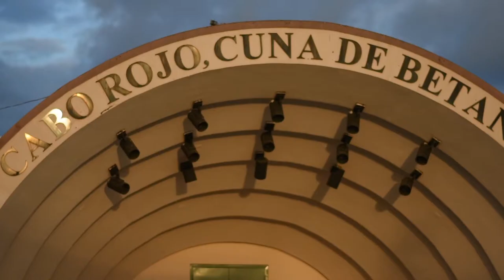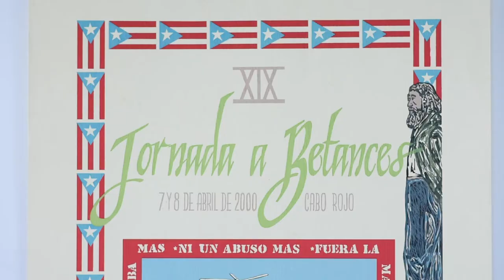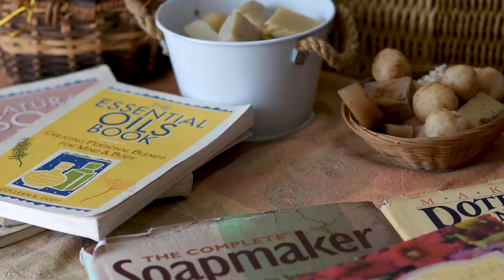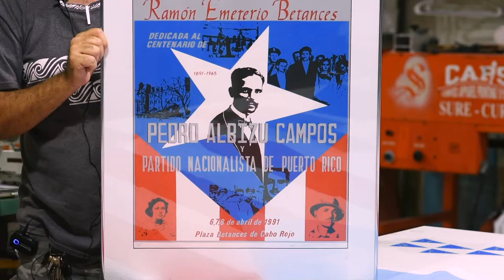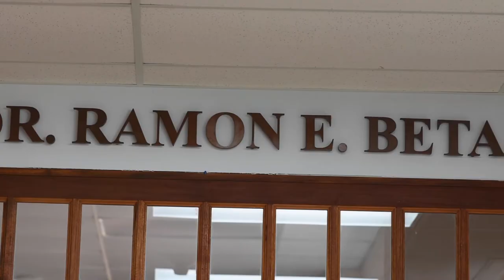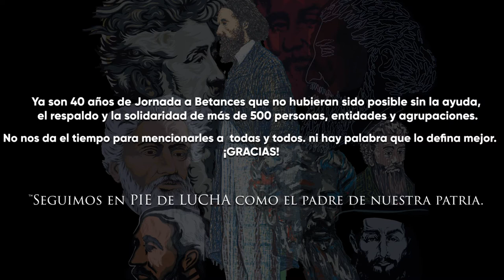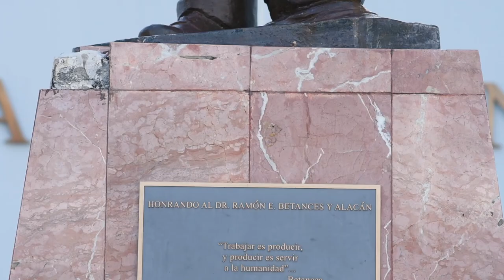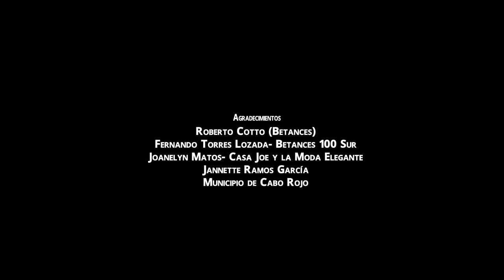Cuadragésima Jornada a Betances- 2021- Edición Virtual- A lxs trabajadores de la salud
A lxs trabajadores de la salud, gracias,  ¡qué viva Betances!
Artesanxs, musicxs, artistas, niñxs, gente de pueblo, por años se reúnen en la plaza Ramón Emeterio Betances y Alacán  de Cabo Rojo, Puerto Rico para celebrar su legado, para conocer su vida y sus obras.
¡Es una fiesta de pueblo! ¡Qué la salud nos acompañe para vernos en el 2022!

En esta edición virtual nos acompañan cuentos, anécdotas y un pedazo de historia de como se dan los comienzos de la Jornada. Conoce a algunxs de lxs artesanxs que dan vida a la Jornada cada año. Mueve los pies y entretén tu alma con las voces de Kily Vializ, Julia Rita y Fernandito Ferrer.

Producción: Proyecto Vereda y el Comité Jornada a Betances
Dirección, guión, sonido: Omar I Colón Muriel
Cámara, arte gráfico y fotografía: Alana J Toro Ramos
Edición: Proyecto Vereda